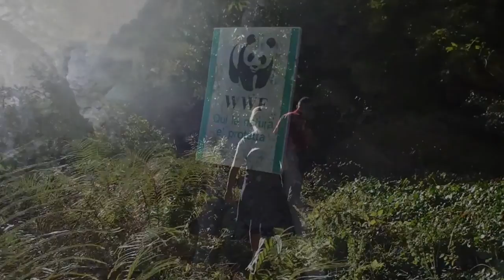What to do during reading week... well it is not READ that's for sure!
Come along with me and my friends as we toured the south of Italy during our reading week! From Dublin to Rome my friends and I visited the Vatican, the Coliseum, the Spanish Steps, the Trevi Fountain, and many more other sites along the southern edge of Italia. It was fun filled week packed with travel, jet lag, and unforgettable views that leave you lost for words.

Electus- Truth

Flaxo- Erode

Rich Edwards- For You (feat. Park Avenue)

Flume- Say it feat. Tove Lo (Illinieum Remix)

Vicetone- Nevada (feat. Cozy Zuehlsdorff)